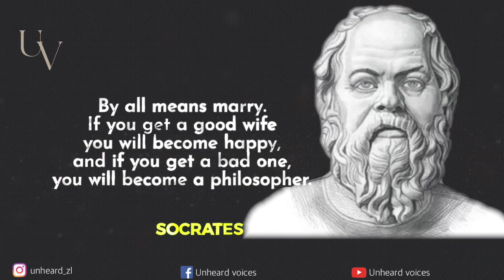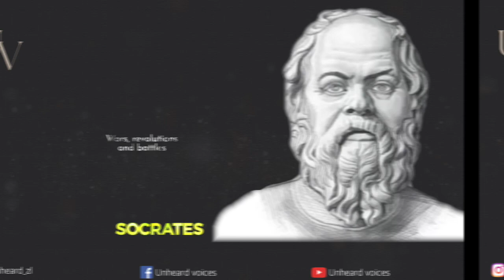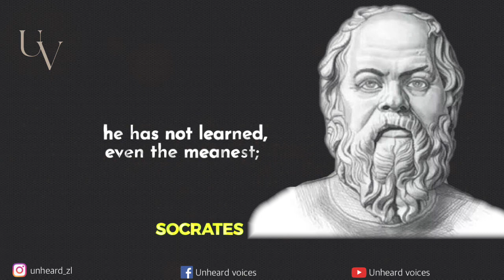Best Of SOCRATES